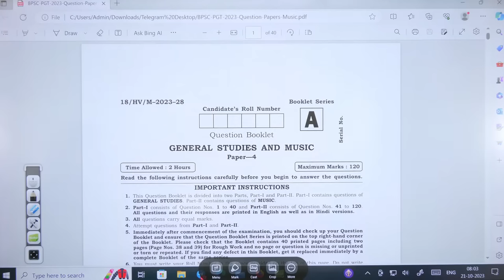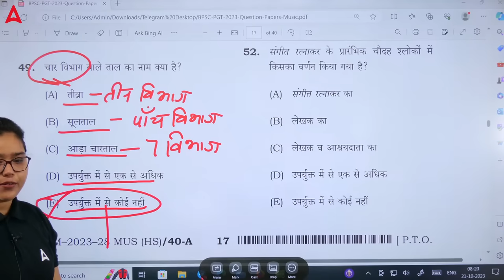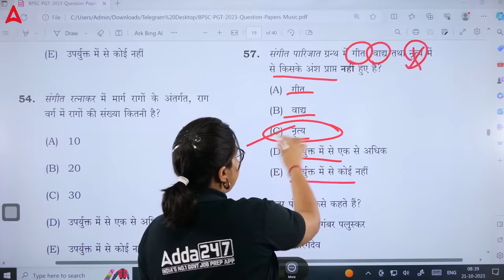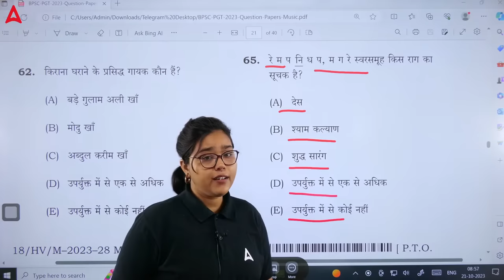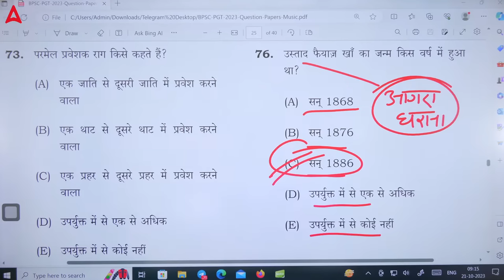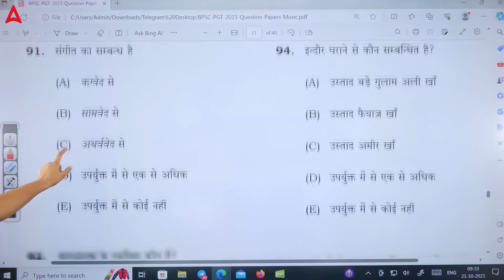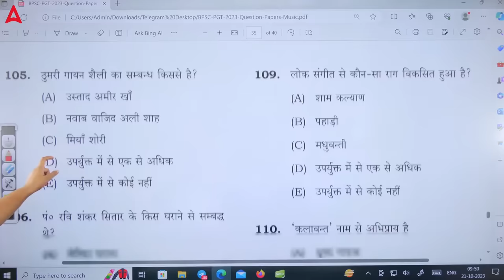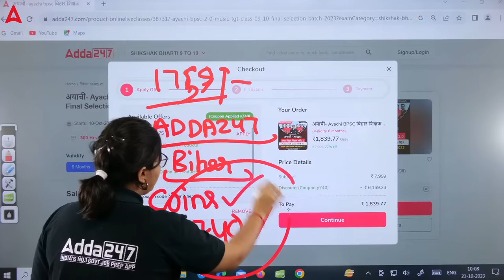Music Class | Bihar BPSC New Teacher Vacancy 2023 Music Classes by Deepa Tyagi Ma'am